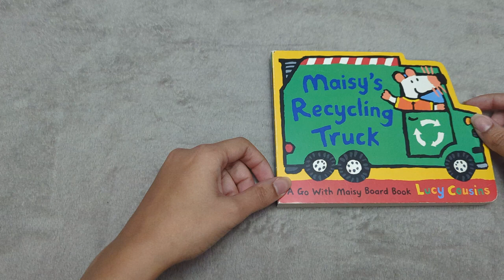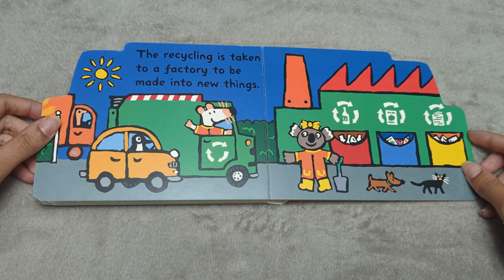Maisy's Recycling Truck ♻️ - Book read aloud (repost)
It's recycling day, and Maisy is driving the recycling truck! Read along to see all the things that get recycled on recycling day ♻️